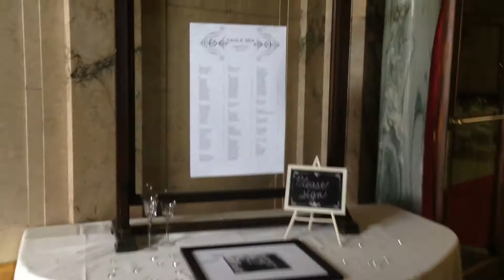Winnipeg DJ Service - Topps Music Service - Walking Tour of The Millennium Centre